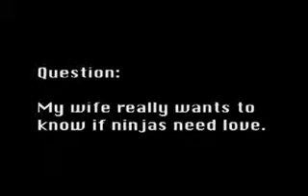Ask A Ninja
Hola
Miren El Video